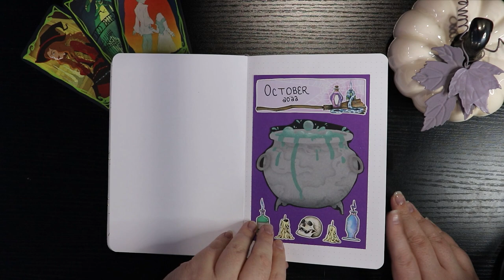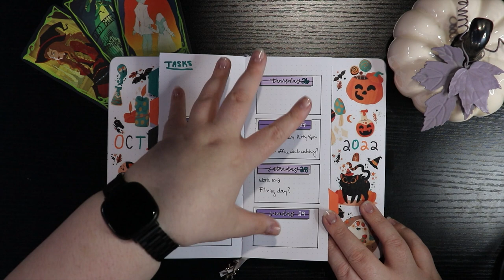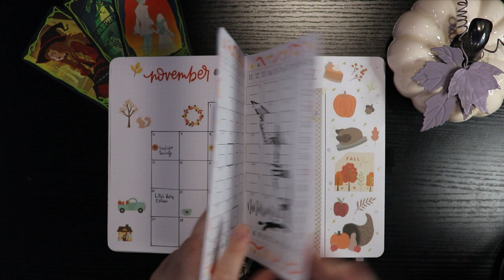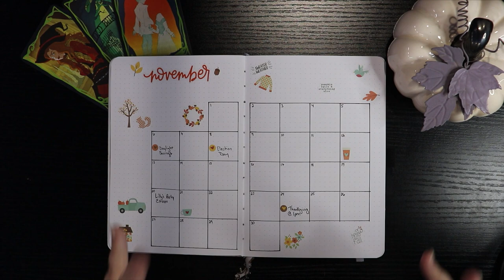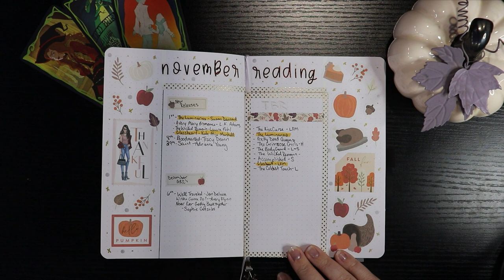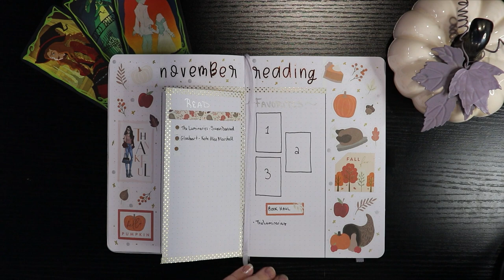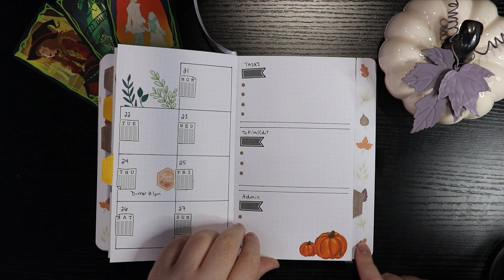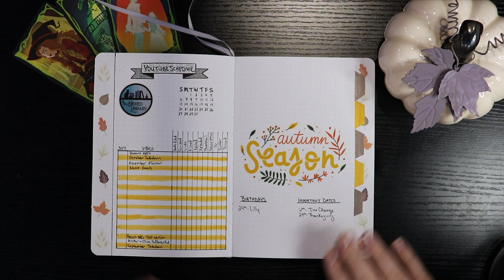Flip through of my November Bullet Journal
🌎SOCIAL MEDIA🌏
Instagram: @thehexedlibrary & @thehexedplanner & @worldwidewriteathon

💌SNAIL MAIL:💌
Jessica Williamson